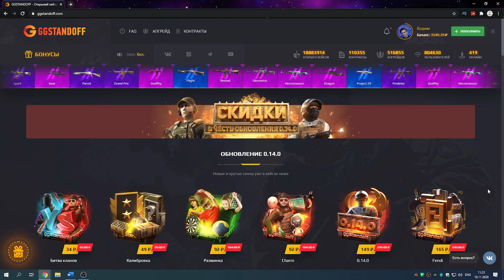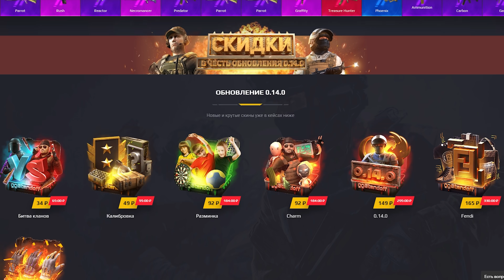ПОКУПАЮ ПАК С БРЕЛКАМИ ЗА КАЖДУЮ СМЕРТЬ В STANDOFF 2 | РЕАКЦИЯ НА БРЕЛОК СТАНДОФФ 2 | ВЕЛЯ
ХАЛЯВНЫЙ БАРАБАН: VelCharm
БОНУС НА +35% К ПОПОЛНЕНИЮ: VelCharm

Всем привет, у микрофона Веля! В этом видео я буду играть ММ в Standoff 2 0.14.1 и открывать паки с брелками стандофф 2 за каждую смерть! Какая будету меня реакция на дроп?